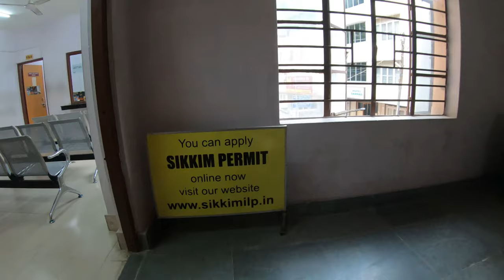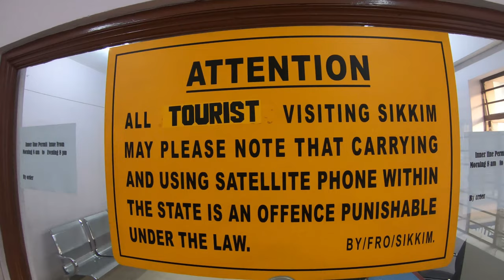Sikkim Tour Plan A To Z in Bengali | Gangtok, Sikkim Travel Tips | Sikkim tour 2019